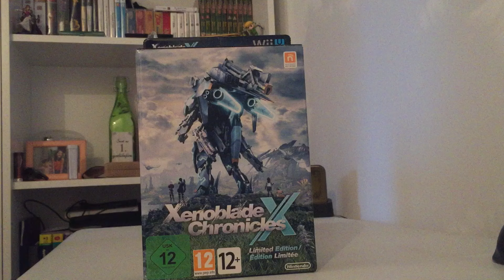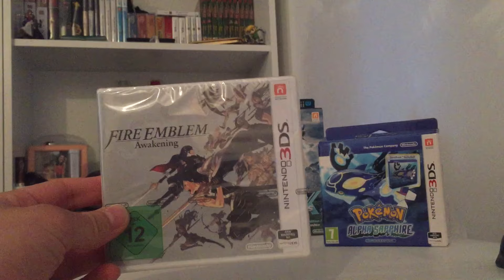Nove Nabavke - 2. epizoda | CollectIT! FUNintendo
Nove nabavke tokom Novembra i Decembra :D
Nije ih puno bilo, ali mislim da su više nego kvalitetni naslovi!

Šta ti misliš?
Komentarišite ispod i dajte mi predlog sta sledece treba da uzmem od igara!?

Krećemo i sa novim tipom videa. U pitanju su moje nabavke koje ću propratiti kroz video jednom mesečno :D

Koje su vaše preporuke?
Komentarisite ispod i dajte mi predlog sta sledece treba da uzmem od igara!?